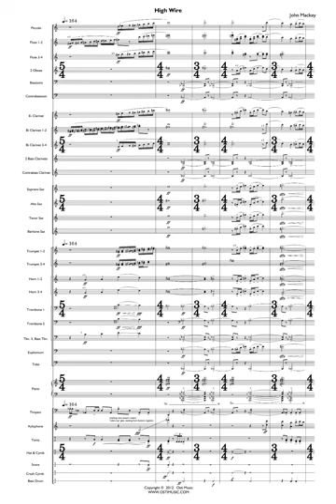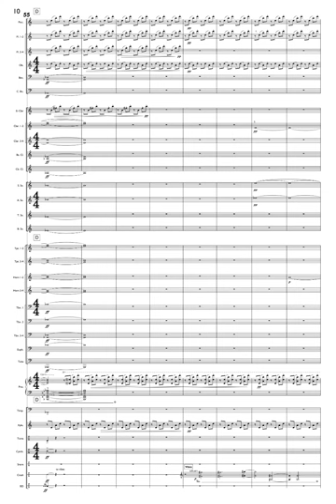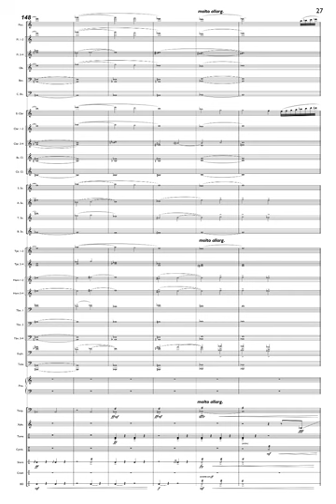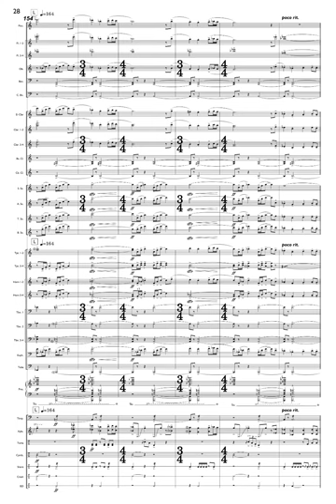John Mackey: High Wire (2012)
John Mackey (b. 1973)

John Mackey (he/him) has written for orchestras (Brooklyn Philharmonic, New York Youth Symphony), theater (Dallas Theater Center), and extensively for dance (Alvin Ailey American Dance Theater, Parsons Dance Company, New York City Ballet), but the majority of his work for the past decade has been for wind ensembles (the fancy name for concert bands), and his band catalog now receives annual performances numbering in the thousands. Recent commissions include works for the BBC Singers and the Dallas Wind Symphony as well as concertos for Joseph Alessi, Christopher Martin, and Julian Bliss. In 2014, he became the youngest composer ever inducted into the American Bandmasters Association. In 2018, he received the Wladimir & Rhoda Lakond Award from the American Academy of Arts and Letters. He resides in San Francisco, California, with his spouse, A. E. Jaques, a philosopher who works on the ethics of artificial intelligence for MIT, and also titles all of his pieces; and their cats, Noodle and Bloop.

High Wire (2012)
The high wire is a visceral, acrobatic stunt: A tightrope is suspended at enormous height, often swaying above some deadly hazard, and one of the Flying Wallendas dares to traverse it, dazzling the captivated onlookers with death-defying courage and precision.  Any errant step brings a gasp of panic from the audience, who dread what they may see yet cannot look away.  John Mackey’s High Wire captures that electric sensation, presented without a net above a three-ring heavy-metal circus.

This explosive fanfare courses with dizzying virtuosity – pure kinetic energy released from a compression-loaded spring. The commission — put together by the University of Wisconsin-Milwaukee Youth Wind Ensembles in honor of their founder, Thomas L. Dvorak — was simply for a concert opener but, as Mackey relates, other factors contributed to the eventual composition:

“I was itching to write something fun and flashy and yes — I suppose — virtuosic for the ensemble. I had been writing slow, simple music just before starting High Wire, and my brain felt like a hyperactive dog that’s been locked up indoors for days. I needed to sprint around the yard, musically speaking.

“From the outset, I was just thinking ‘flashy fanfare.’ To me a fanfare is a grand, brass-flourish-loaded opening gesture for a concert, but they’re usually very short. How could I create one that was four minutes long, keeping it exciting while not making it aurally exhausting? I was going for ‘razzmatazz’ and I wanted lots of polychords, plus a largely octatonic scale, but it seems that if I combine those ideas — fanfare plus polychords plus octatonic — we get… circus.”

The octatonic scale Mackey references is a synthetic collection of pitches favored by a host of composers since the beginning twentieth century, including, notably, Igor Stravinsky. This scale works particularly well in High Wire for two reasons. First, it provides a host of semitones, which give any sonority a biting dissonance; and, second, it allows the generation of polychords (two chords that sound like they’re in different keys played at the same time) and quick backflipping between a major and minor “home” key. All of these factors interlaced provide one indisputable characteristic: sonic edge. When applied with bright, pealing orchestration, it presents the listener with a sense of agitation and fright that something might go wrong. That fright comes in waves, as the energies surge, then dissipate, only to reload methodically for another discharge.

Mackey, who makes allusions in his earlier Aurora Awakes to Gustav Holst’s First Suite, slips in a few references to the work here as well. The concluding measures, for instance, mimic the contour of Holst’s thematic motives and orchestration, while a chaconne-like ground bass emerges midway through the work like a troupe of elephants gallivanting about the arena, metamorphosing through its own influence into a demented chorale. This chorale eventually takes over with the force of a rock power modulation and absorbs all of the surrounding virtuosity, pressing down upon the ground before lunging forth one last time and giving the audience a final gasp as the sonic world comes crashing down to the ground around them.

Program note by Jake Wallace

Performer
Florida State University Wind Ensemble
Conducted by Richard Clary